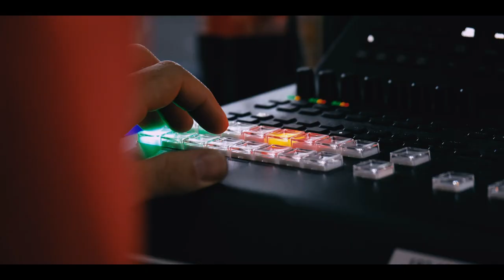𝙏𝙀𝘼𝙎𝙀𝙍 - Fin d'un mois d'octobre de folie ! 💥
🎥 𝗖𝗼𝗻𝘁𝗶𝗻𝘂𝗼𝗻𝘀 𝗹𝗲𝘀 𝘃𝗶𝗰𝘁𝗼𝗶𝗿𝗲𝘀, 𝗲𝗻𝘀𝗲𝗺𝗯𝗹𝗲 !
Un mois d'octobre de folie, qui touche à sa fin. Mais le spectacle est loin d'être terminé à Angers ICEPARC puisqu'il reste 3️⃣ matchs de haut intensité !
Votre incroyable soutien pendant la Continental Cup a permis aux joueurs de se surpasser, ils comptent sur vous dès demain soir pour continuer la série 💥